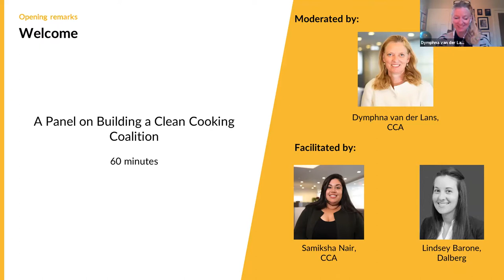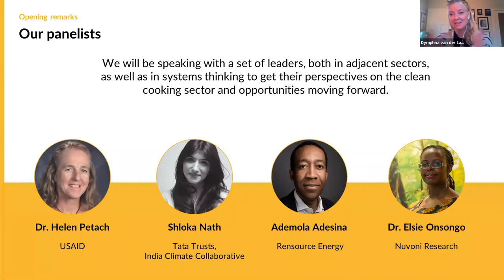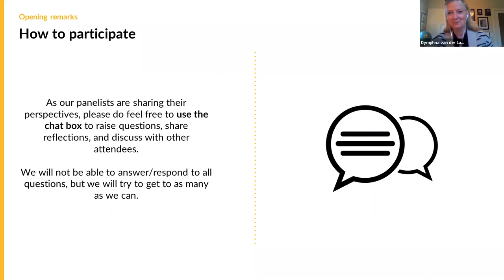Clean Cooking Sector Strategy: A Panel on Building a Clean Cooking Coalition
This 60-minute panel discussion, organized by the Clean Cooking Alliance and Dalberg, explored the connection between the clean cooking sector and adjacent spheres. A panel of experts in systems-thinking, innovation, and partners in adjacent sectors shared their views on the potential to better harness the cross-cutting nature of clean cooking to mobilize a stronger coalition of allies to help drive progress.